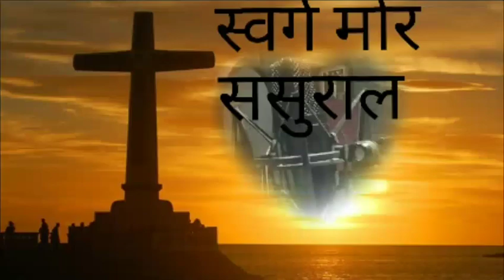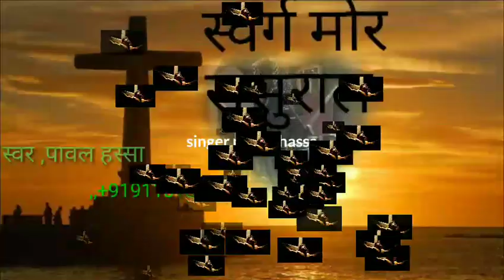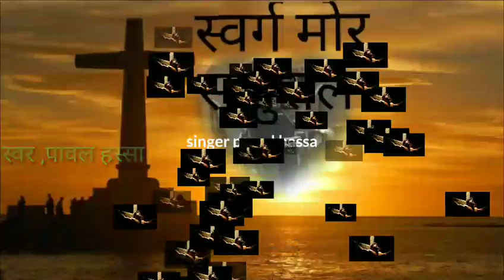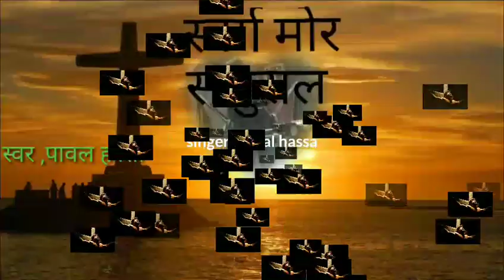Swarg mor sasural